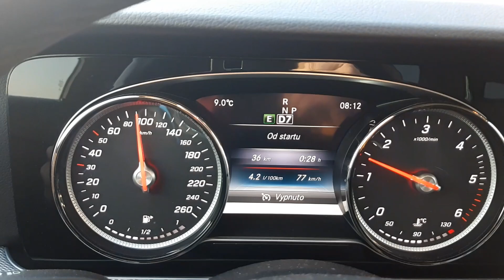Mercedes Benz E 220 d